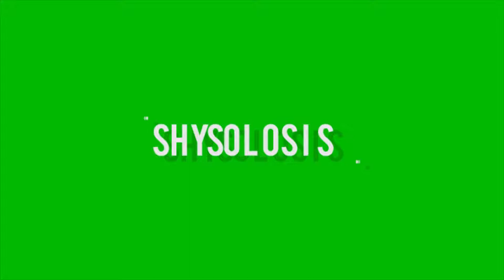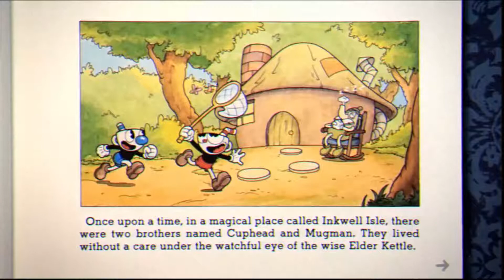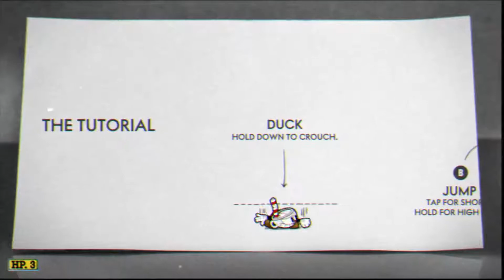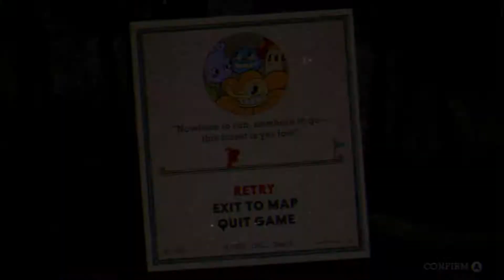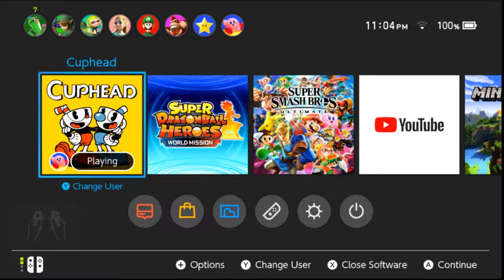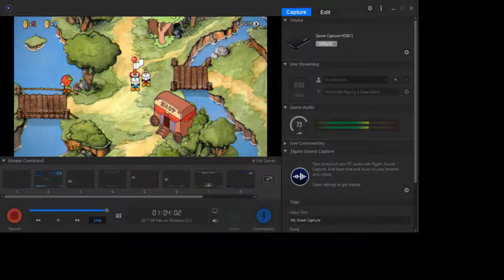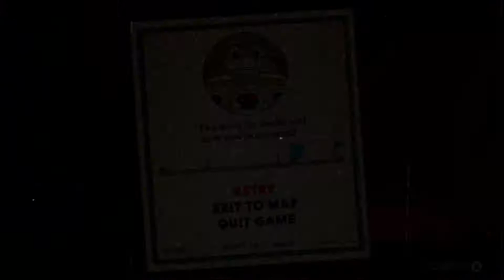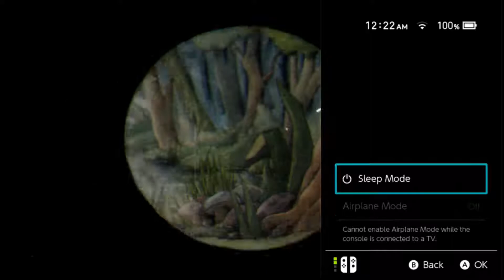Cuphead Ep 1 A Francesco Episode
Hello everyone I hope you all enjoyed this episode I wonder what Francesco has done to this episode we shall see

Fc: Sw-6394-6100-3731